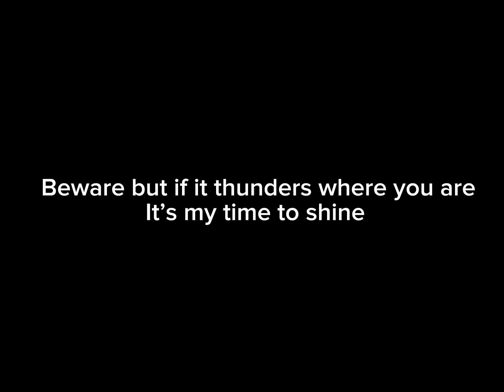Will thunder gurl return? Or will thunder gurl Shine again ? Who knows (final video)